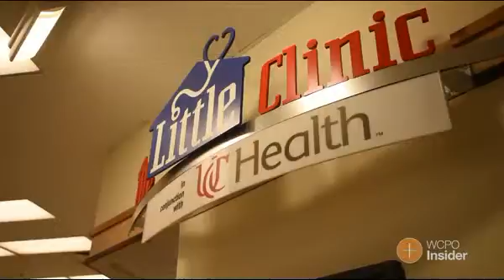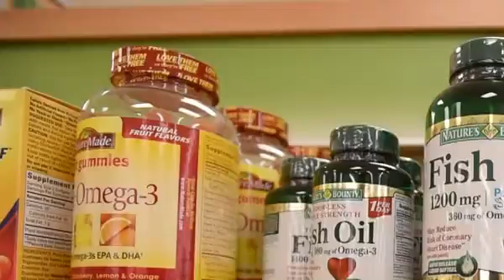Kroger Brings Solid Nutrition Advice to Grocery Store Aisle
Sarah Koeninger, a registered dietitian nutritionist with The Little Clinic at Kroger, took WCPO-Cincinnati on a nutrition walking tour of the Hyde Park Kroger on Paxton Avenue.